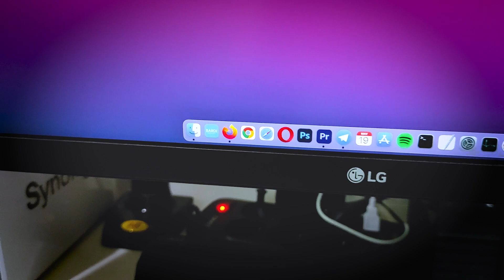Mac mini M1 - Review Setelah 2 Bulan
Berikut adalah sharing pengalaman saya setelah 2 bulan pemakaian Mac mini M1.